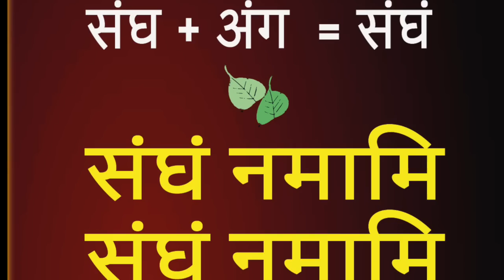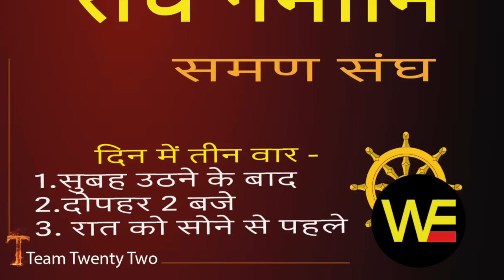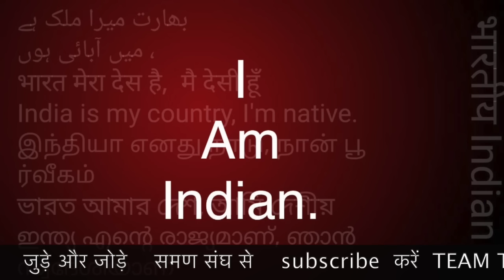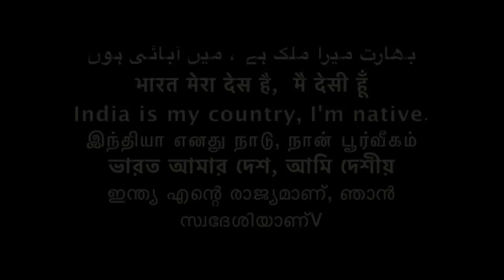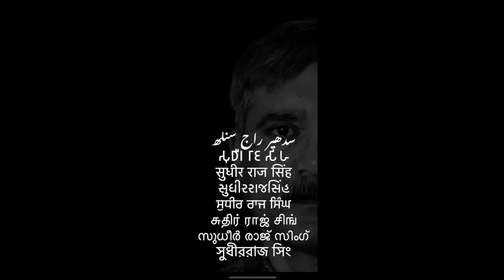दिना भाना सर और कांशीराम सर में लड़ाई क्यो - समण संघ -/Sudhir Raj Singh/SAMAN SANGH